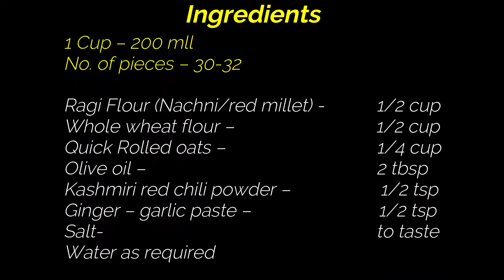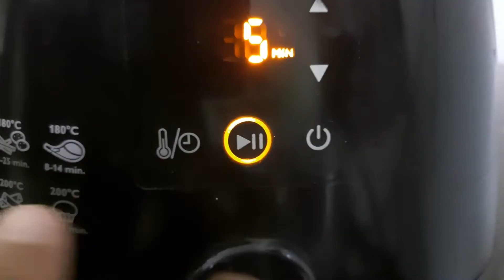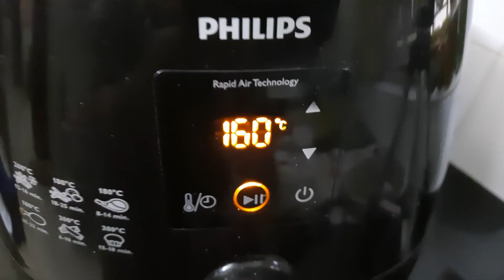Oats and Ragi crackers (In Air fryer)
Easy and quick air fryer recipe can make with very healthy ingredients.
It can be served with any dip of your choice or enjoy with a cup of Indian tea.